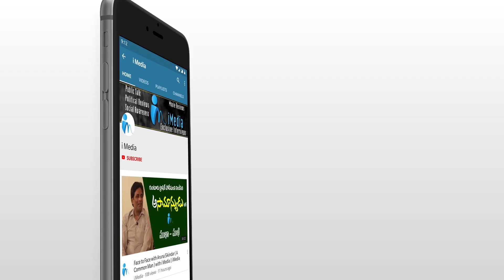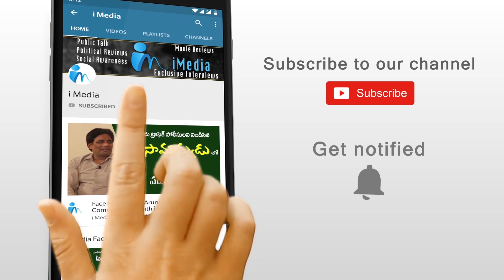కేతిరెడ్డి మాటలకూ ఈ పాపా రియాక్షన్ చూడండి | MLA Kethireddy | Good Morning Dharmavaram | I Media